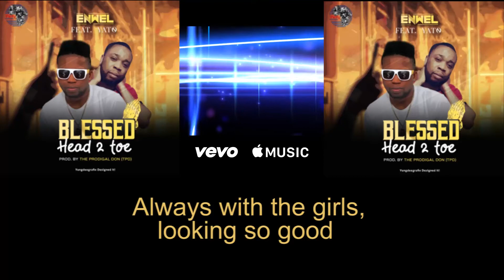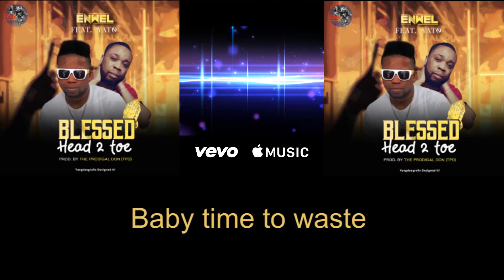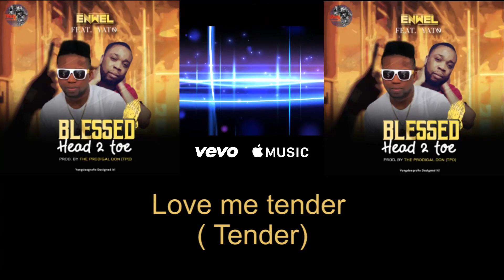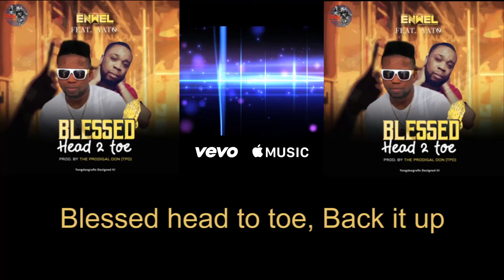Enwel ft Yato - Blessed Head to Toe (Audio Lyrics)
IPARTYAFRICA CIC present:

(Next Rated ) Enwel @officialenwel featuring Yato @yatoflowz - Blessed head to toe (Audio Lyrics)

     In just a couple of weeks after he dropped his long awaited Dudu Yemi (My African princess) video, Enwel hits again with Blessed head to toe.

Enwel await his full album and anticipate UK tour by the end of 2018

produced by TPD (the prodigal don) @theprodigaldon